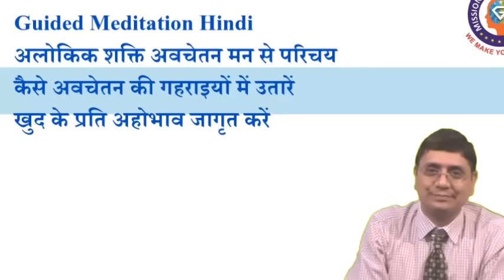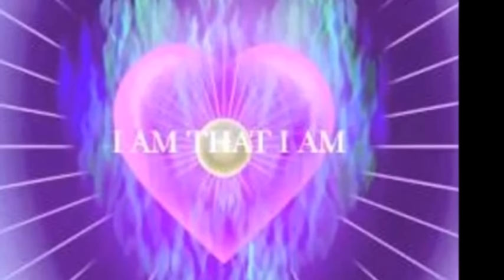अवचेतन मन की अलोकिक शक्ति से कैसे जुड़ें - Guided Hindi Meditation, Sanjiv Malik